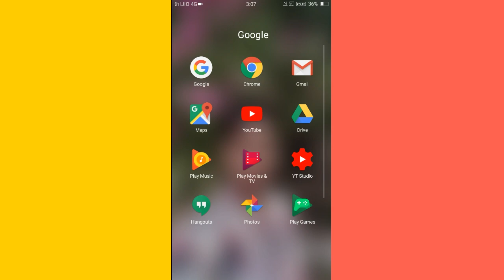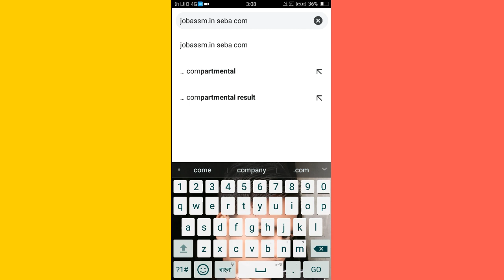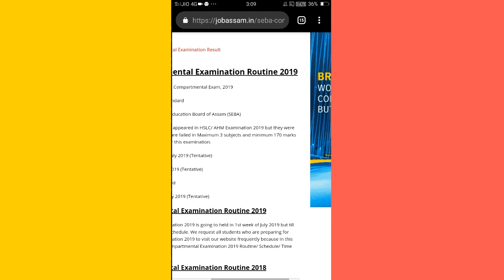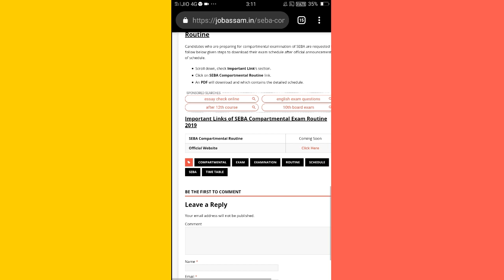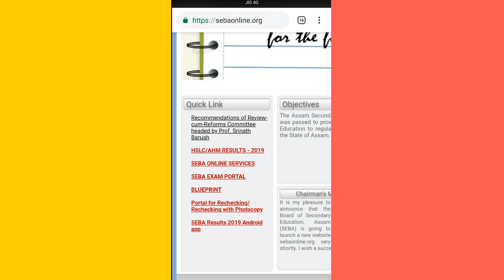How to check hslc compertmentel exam toutine //menarul islam